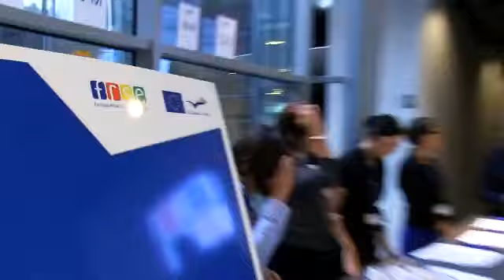Sesja III, Wykorzystywanie TIK w pracy z uczniami o mniejszych szansach edukacyjnych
Konferencja "Technologie Informacyjno-Komunikacyjne w rozwijaniu kompetencji zawodowych i społecznych osób z mniejszymi szansami". Warszawa, 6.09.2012 r.